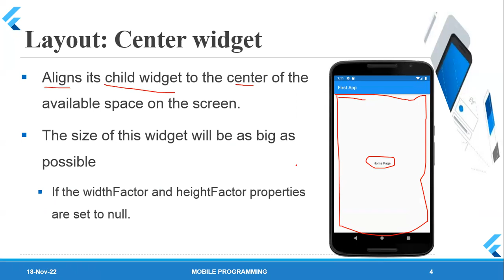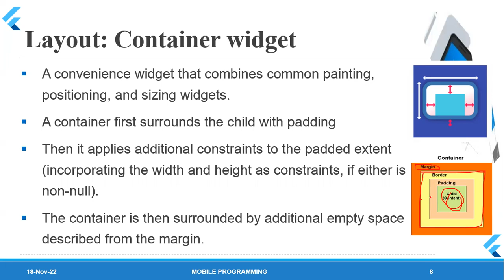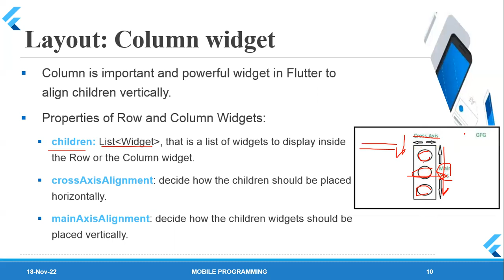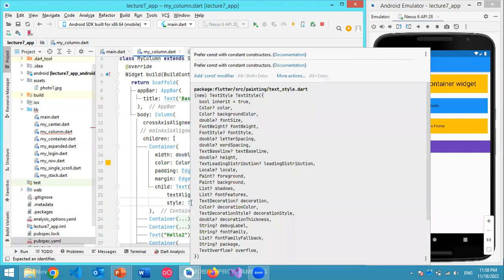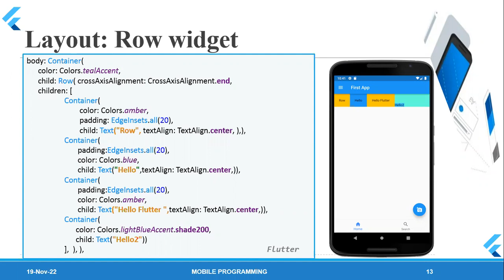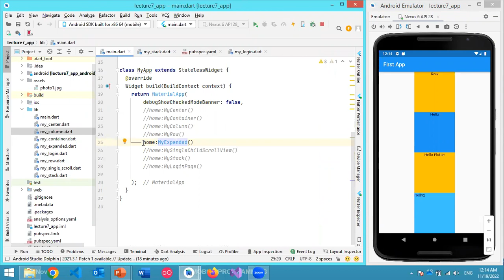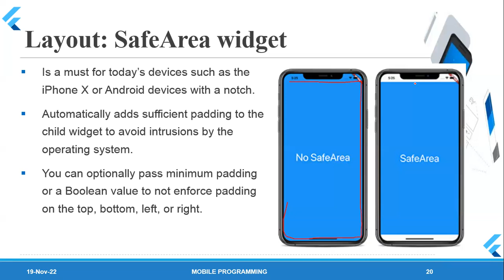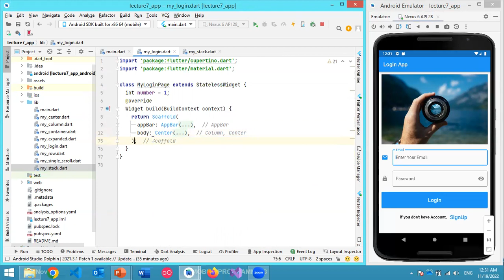Lecture 05: Flutter Layout Widgets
In this Lecture I give
  1- Layout Widgets